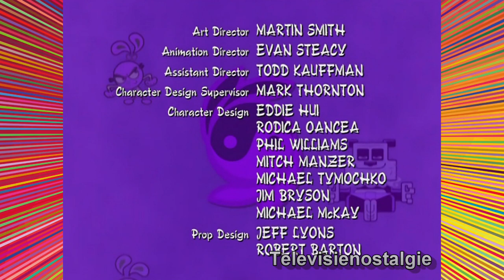Yin Yang Yo aflevering 04b de zoete stank van liefde